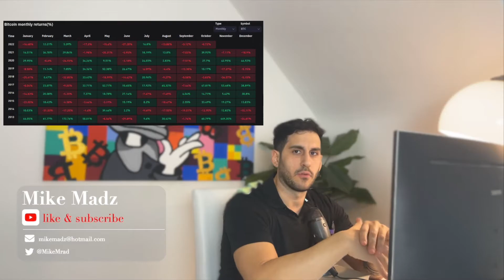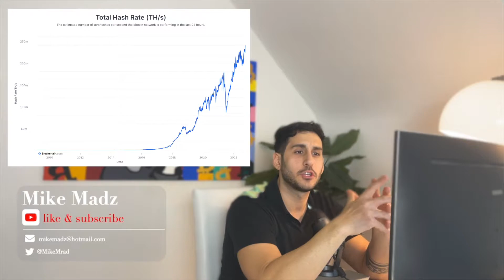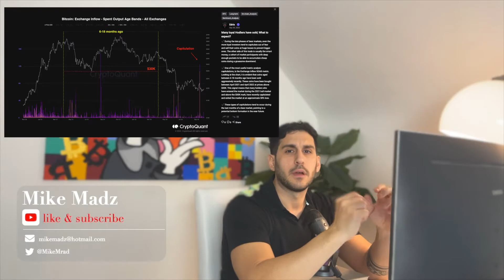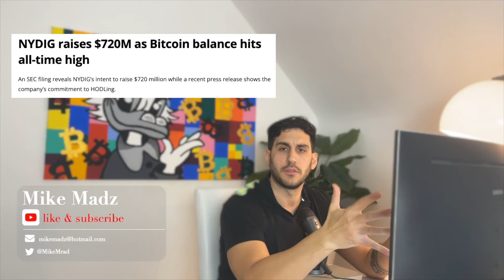BITCOIN - AVOID THIS ONE URGENT MISTAKE 🚨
In this Bitcoin news video we over the bitcoin price the btc hashrate, the outlook for bitcoin in october and the importance of hodling in crypto!

🔻🔻🔻 MY RECOMMENDED CRYPTO EXCHANGE 🔻🔻🔻
to sign up for Crypto.com and we both get $25 USD